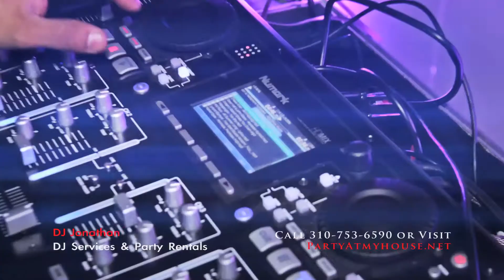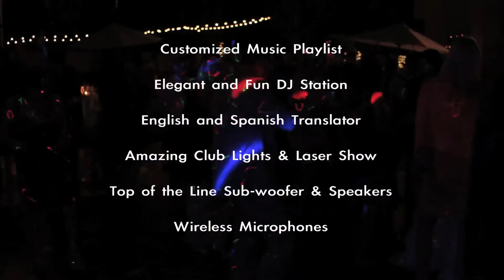DJ Jonathan Promo